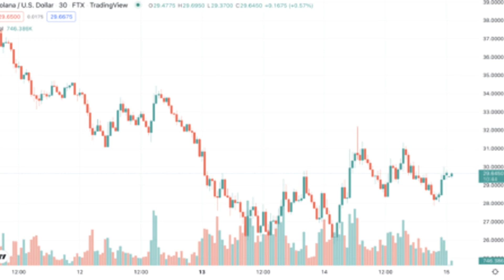The Nightly Mint: Daily NFT Recap